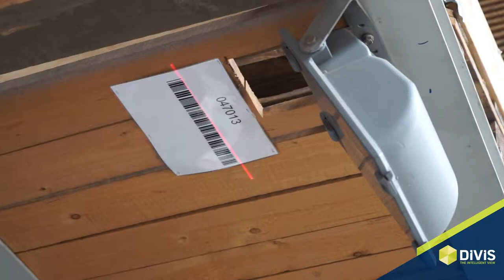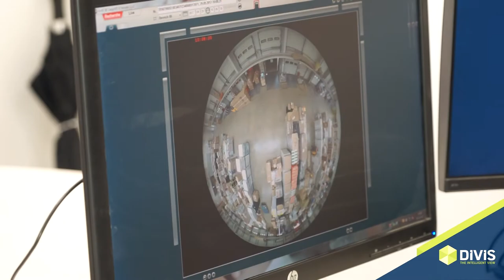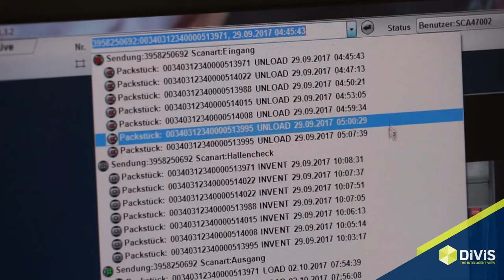CargoVIS II Gebrüder Weiss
CargoVIS II im Einsatz bei Gebrüder Weiss Transport und Logistik am Standort Memmingen.